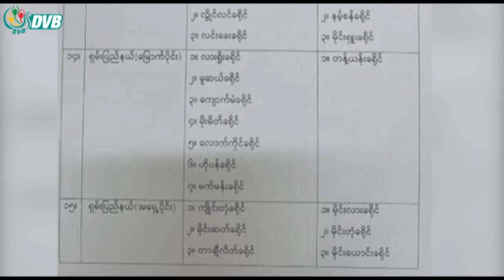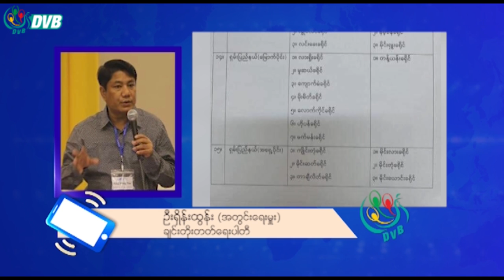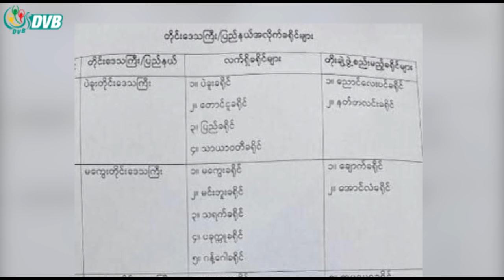စစ်ကောင်စီက ခရိုင်တွေ တိုးချဲ့နေတာဟာ PR စနစ် လုပ်ဖို့ ကြိုတင်ပြင်ဆင်နေတာဖြစ် - DVB News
အာဏာသိမ်းစစ်ကောင်စီက တိုင်းဒေသကြီးနဲ့ပြည်နယ်တွေမှာ ခရိုင်တွေ တိုးချဲ့ဖွဲ့စည်းဖို့ ဆောင်ရွက်နေတာဟာ အချိုးကျကိုယ်စားပြုစနစ် PR ရွေးကောက်ပွဲစနစ်ပြုလုပ်ဖို့ကြိုတင်ပြင်ဆင်နေတာဖြစ်တယ်လို့ နိုင်ငံရေးအသိုင်းအဝိုင်းက သုံးသပ်ပါတယ်